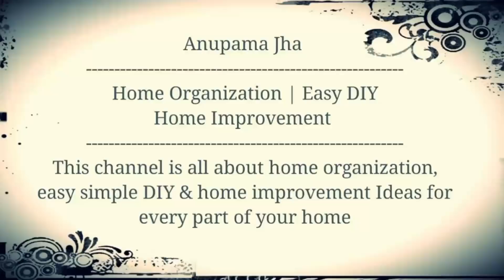DIY Headband & Hair clips Holder / Organizer - Headband Organization Ideas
This video is about how to make a headband organizer. i have made this with old fridge mat, you can use dining table mat as well or old jeans to make this.
this is very simple and easy but very useful to organize all your headbands, hair clips and rubber bands.